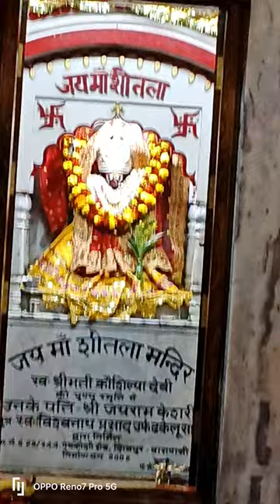Jai astbhuji mata 🙏